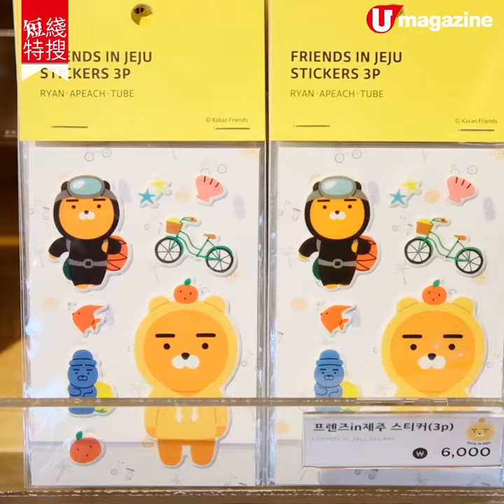【短線特搜】濟州市內首間 Kakao Store 買別注限定精品+打卡cafe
【韓國必買】作為 Ryan 嘅 fans，去親韓國都一定要行 Kakao Store。宜家喺濟州都有 Kakao 都有 Kakao Store 喇！睇吓有咩濟州限定商品先～

【info】
Kakao Space
地址：濟州島濟州市尖端路 242 號（제주도 제주시 첨단로 242）
營業時間：商店及 cafe 10am - 8pm，09:30-17:30
交通：濟州市外巴士站乘 201 號巴士至濟州文藝會館站（문예회관）下車，再轉乘 425 號巴士至 Kakao 站（카카오）下車。
全方位緊貼《U Magazine》社交平台